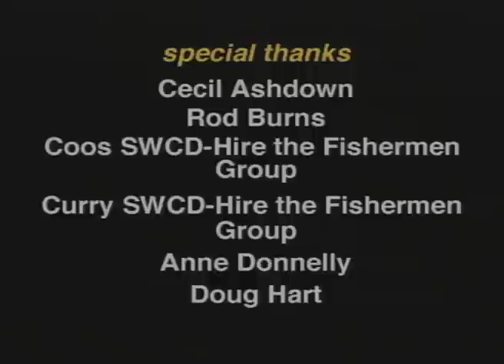Life on the Edge: Improving Riparian Function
Whether it's along a coastal or a desert stream, the riparian area plays a pivotal role in the health of our watersheds. In "Life on the Edge", viewers discover what that means.